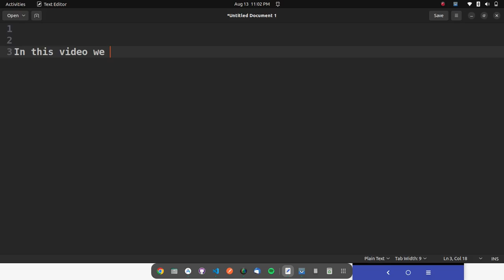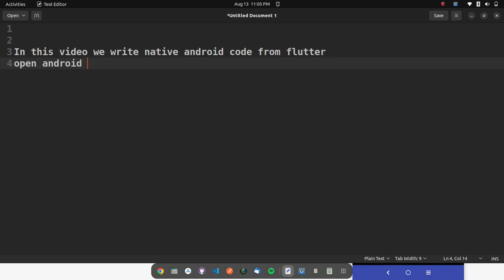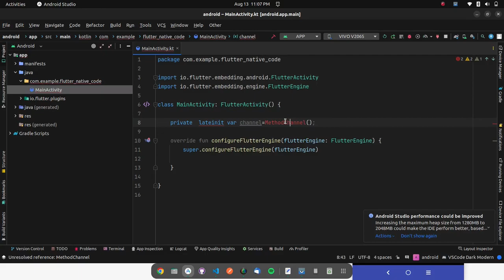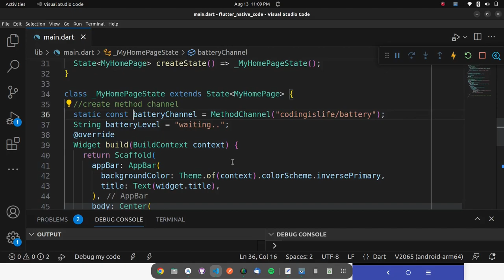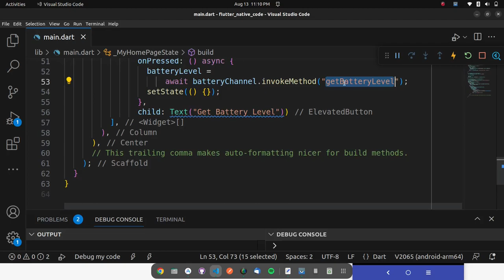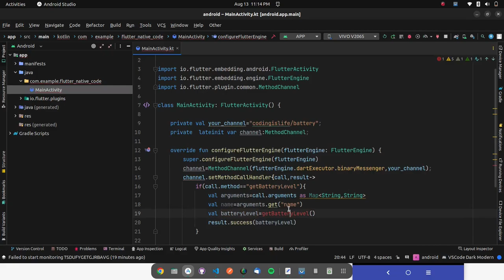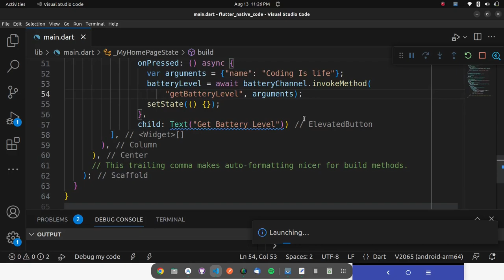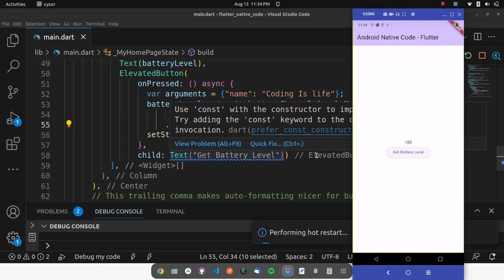Flutter Tutorial - How To Call Android Native Code | 1/2 Java & Kotlin Platform Specific Code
In this Flutter tutorial, we delve into writing native code for enhanced app functionality. Explore integrating platform-specific features using Dart and native languages, fostering a deeper understanding of Flutter's versatility. Elevate your app development prowess with this step-by-step guide.